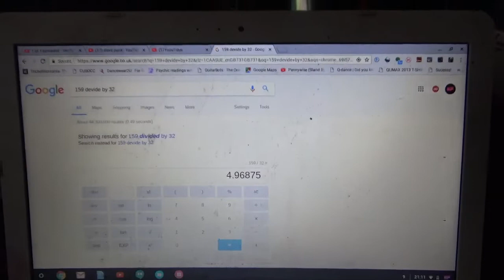Im mad LOL!!!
More vids to come ASAP! ...